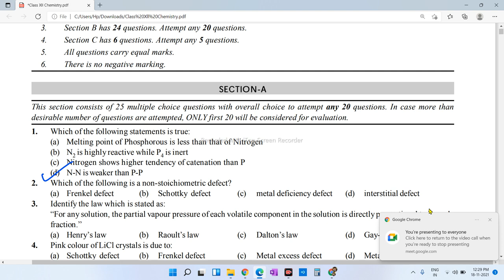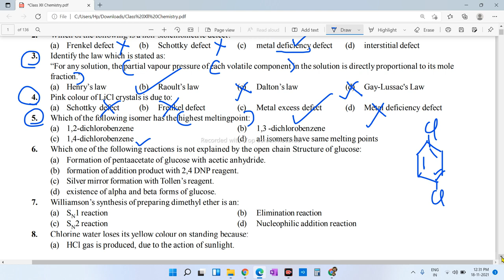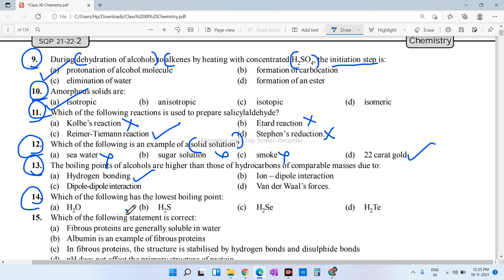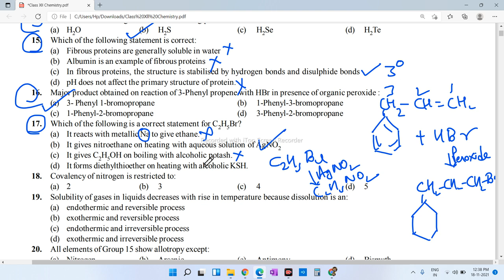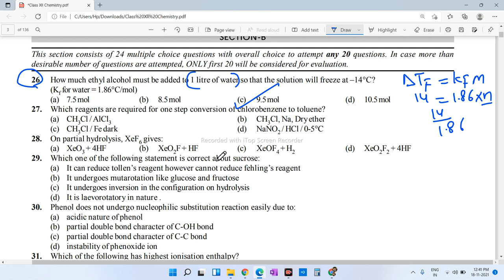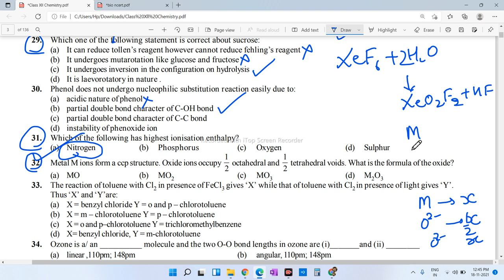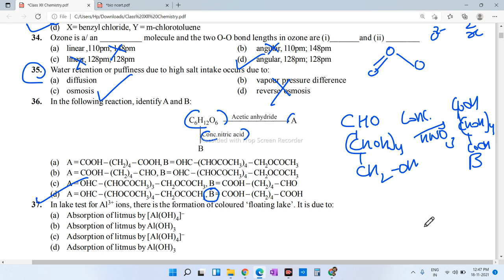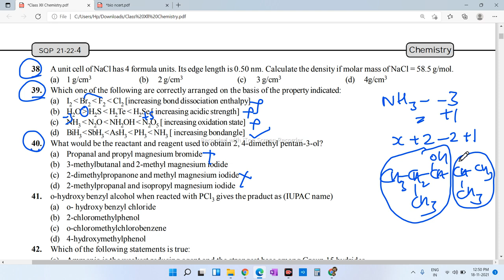LATEST CHEMISTRY 2021 SAMPLE PAPER SOLUTIONS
FOR ONLINE AND OFFLINE CLASSES OF CHEMISTRY DM : 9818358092.